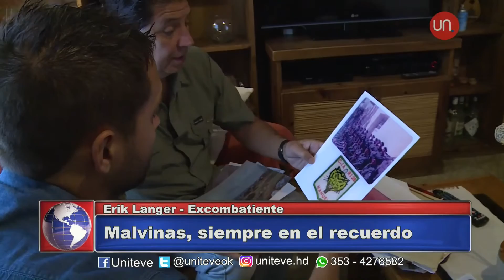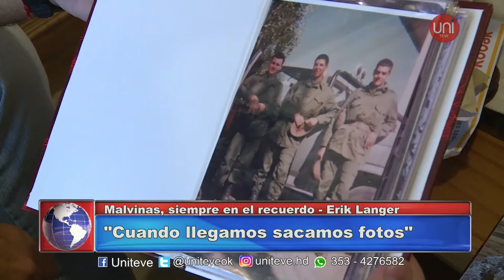Malvinas, siempre en el recuerdo.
Dialogamos con Erik Walter Langer, ex combatiente de la Guerra de Malvinas.